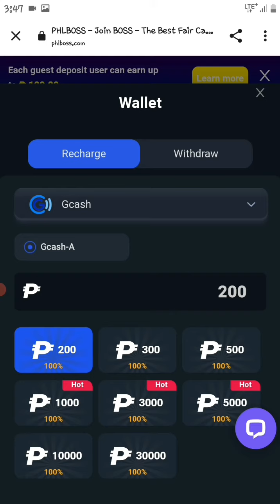tiktok compilation with mrmelz and tugsoy